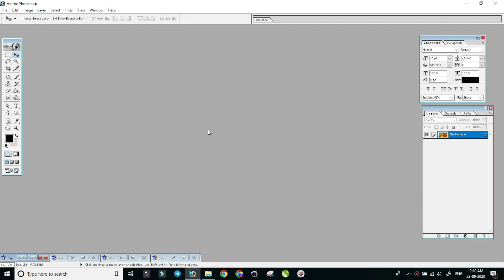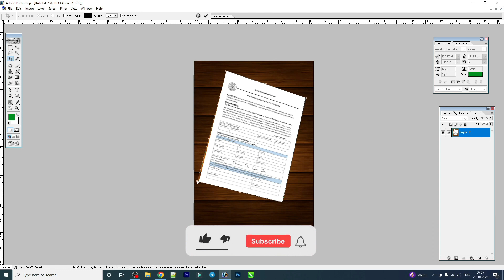How to Use Prespective Crop Tool in Photoshop 7.0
In this video I will share you how to use Prespective Crop Tool in Photoshop 7.0